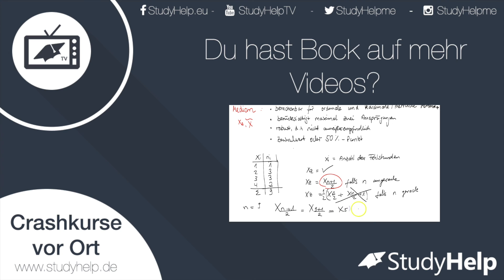Katalogfunktion #2 - Potenzfunktionen |StudyHelp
Es gibt eine Reihe an "Katalogfunktionen" oder Grundfunktionen, die man kennen sollte. Dazu gehören auch Potenzfunktionen. Diese werden für den ökonomisch sinnvollen Definitionsbereich (x größer gleich 0, also im 1. Quadranten des Koordinatensystems - der rechte Teil oben rechts) skizziert.

In dem Zusammenhang hört man oft den Begriff der "Potenzzwiebel". Warum Potenzzwiebel? Nun gut. Weil Mathematiker eine Zwiebel sehen, wenn man charakteristische Potenzfunktionen mit der Potenz , kleiner 0, zwischen 0 und 1, gleich 1 sowie größer 1 skizziert. Mit ein bißchen Phantasie kann ich zustimmen ;)

Wichtig: Wenn ihr die Zwiebel zeichnen könnt, dann könnt ihr auch wichtige Eigenschaften wie Monotonie und Krümmung fast aller Potenzfunktionen ableiten.